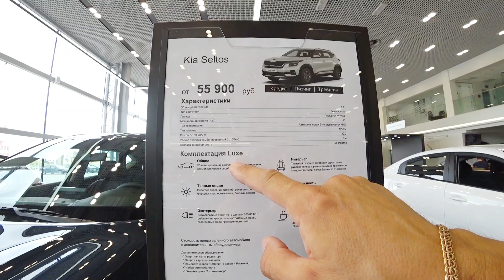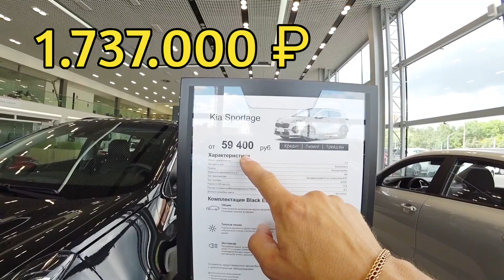KIA SELTOS Может Дать Хорошую ЦЕНУ @Ivan Skachkov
Самая свежая информация об автомобилях и автоновинках.
Всё про автомобили - новости, обзоры, обслуживание, тюнинг.
Все новости автомобильного мира (автомобильной жизни) на одном канале Ivan Skachkov

IvanSkachkov Для Geely Atlas
Вся продукция elCrucce

На развитие канала
Номер карты
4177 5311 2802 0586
до 04/24
Заранее СПАСИБО !!!